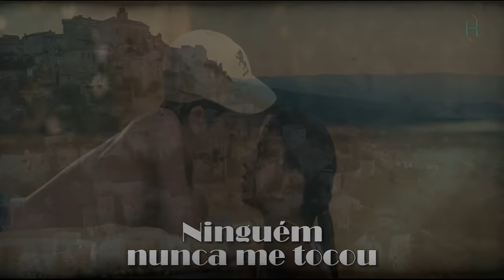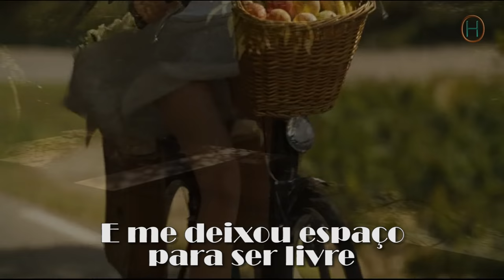You Are The Love Of My Life - George Benson & Roberta Flack (Tradução)Legendado Lyrics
"Tudo o que é bom dura pouco, mas aquilo que é verdadeiro durará para sempre."